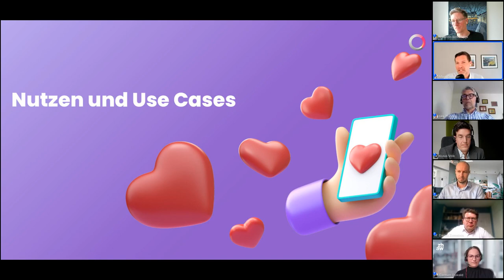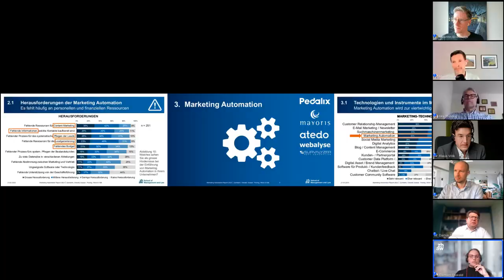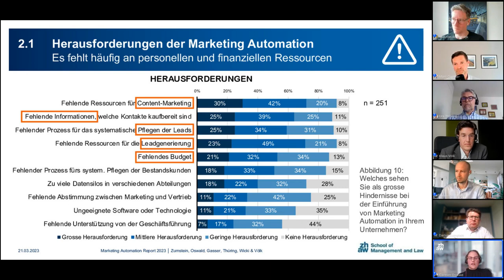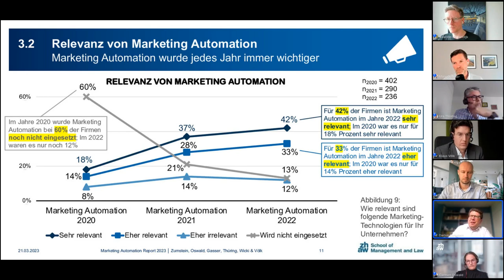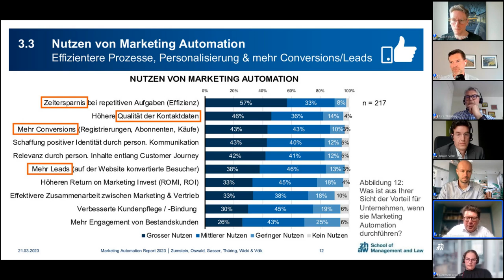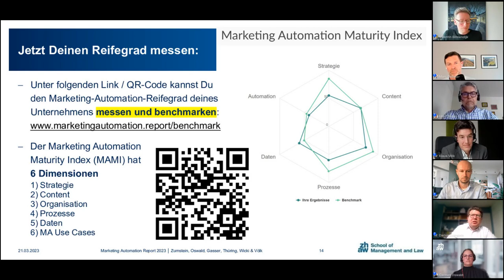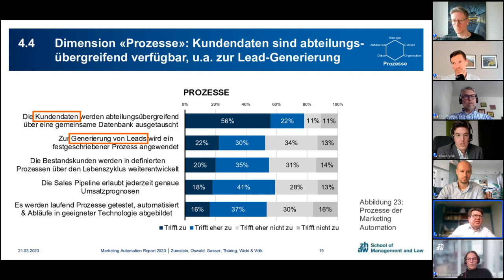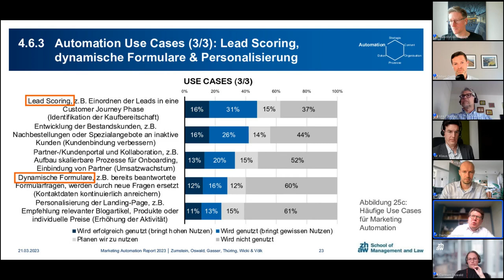Vorstellung Marketing Automation Report 2023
Marketing Automation ist erwachsen geworden. Zusammen mit der ZHAW und einem Forschungsteam haben wir den Marketing Automation Report 2023 lanciert. Das Webinar mit über 200 Anmeldungen zeigt, dass Marketing Automation auf immer mehr Interesse stösst.

Download des kompletten Reports inkl. Zusammenfassung und Handout

Die Studie zeigt, dass 75 % der befragten Unternehmen Marketing Automation als relevant erachten, und es ist jetzt seit diesem Jahr die viertwichtigste Marketing-Technologie nach CRM, E-Mail-Marketing und Suchmaschinen-Marketing.

Unternehmen profitieren von Marketing Automation, indem sie Zeit bei repetitiven Aufgaben sparen und effizient Leads generieren, was letztlich zu mehr Conversions führt. Doch trotz dieser Fortschritte gibt es nach wie vor Herausforderungen, wie fehlende Ressourcen oder undefinierte Prozesse für die systematische Pflege von Leads und Kunden.

0:00 Intro
11:50 Studienresultate: Herausforderungen
17:28 Studienresultate: Technologien, Nutzen
24:18 Reifgradmodell: Marketing Automation Maturity Index (MAMI)
33:42 Herausforderungen in der Praxis
44:10 Nutzen und Use Cases in der Praxis
55:22 Hacks, Tipps und Tricks von den Experten
1:03:18 Fragen aus dem Publikum